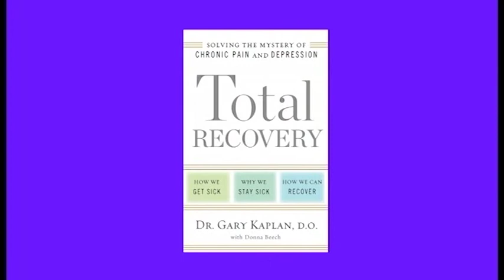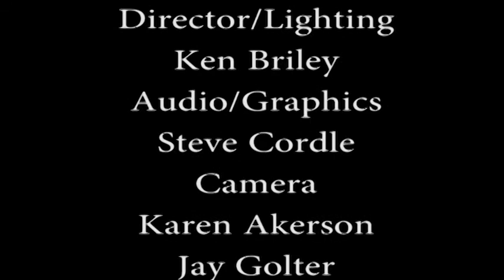Total Recovery: Solving the Mystery of Chronic Pain and Depression by Gary Kaplan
Gary Kaplan is the Sherlock Holmes of chronic pain. In Total Recovery, he describes how to uncover the underlying causes of chronic pain and, how by correcting them, seemingly hopeless patients can move toward health. It is a "must read" at every pain center, by every pain physician and for every patient with chronic pain.
Gary Kaplan, D.O. is a clinical associate professor at Georgetown University and is the director of the Kaplan Center for Integrative Medicine.